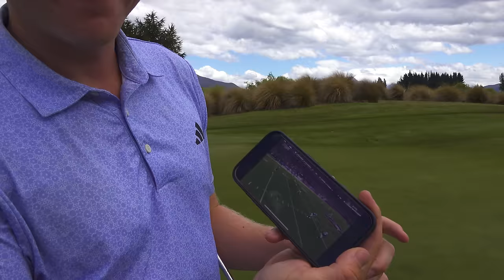I played a $1000 round of golf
Thank you to The Hills for letting us film!